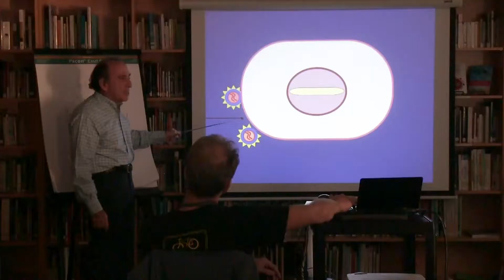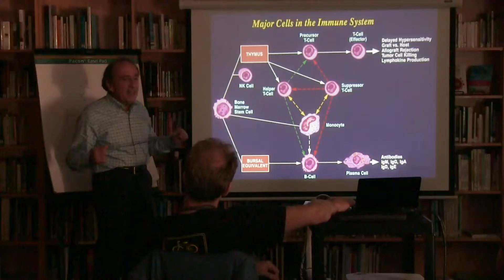LFSF | Cafe Scientifiques | Jay Levy MD | INTRO